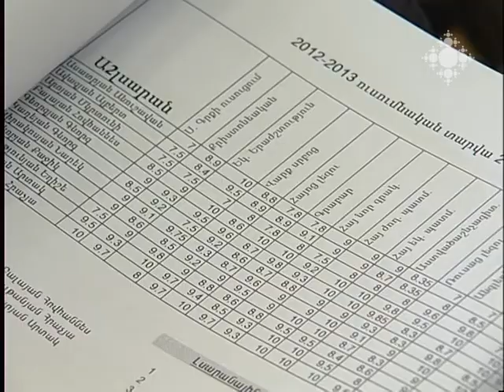Մայր Աթոռի հոգևոր-կրթական հաստատությունների ուսումնական տարվա ամփոփումը